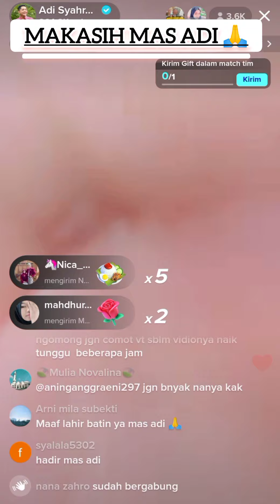Makasih mas Adi! dat villa dan vidhia segera menikah